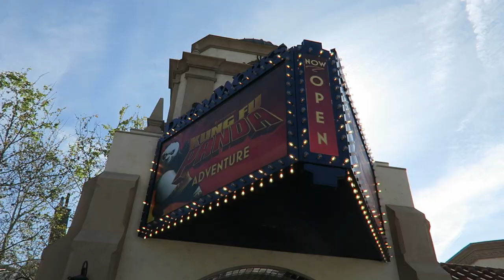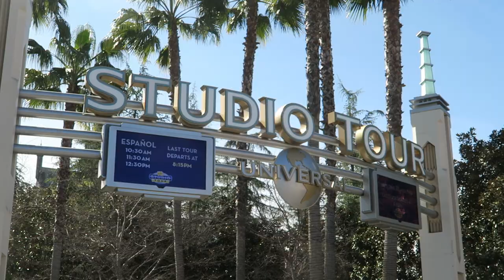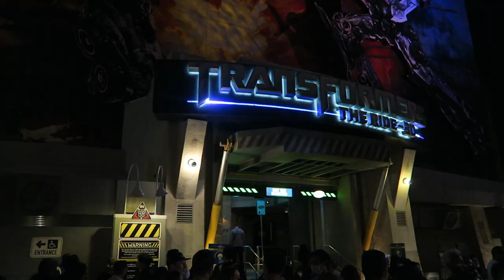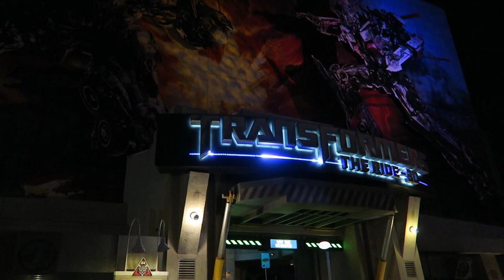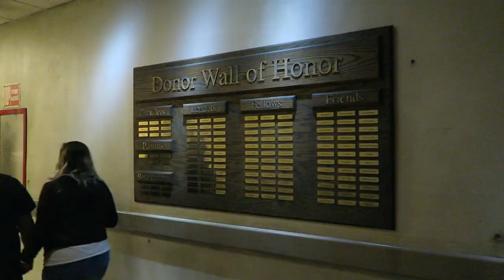Universal Studios Hollywood Off-Ride Footage, Original Universal Theme Park | Non-Copyright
Universal Studios Hollywood is the original Universal park.  Located just north of Los Angeles, this place opened exclusively as a movie production studio before transforming into a full-fledged theme park.  You have the famous Studio Tour plus roller coasters and dark rides based on popular film franchises like Harry Potter and Nintendo.

0:00- Park Entrance
0:34- Hollywood / Entry Area
0:52- Production Plaza
1:09- Gift Shops
1:17- Kung Fu Panda Adventure (4D Theater / Simulator)
1:34- France
1:42- Despicable Me Minion Mayhem (Intamin Motion Simulator)
2:04- Secret Life of Pets: Off the Leash (Dark Ride)
3:40- Special Effects Show (Live Show)
3:49- Springfield
4:23- The Simpsons Ride (Intamin/Oceaneering Motion Simulator)
4:45- Studio Tour (Backlot Tram Tour)
5:39- Backlots & Soundstages
5:52- Lower Lot
6:22- Starway (Escalators)
7:35- Jurassic World: The Ride (Vekoma Shoot the Chutes)
8:18- Revenge of the Mummy (Premier Rides Launch Coaster)
8:58- Transformers the Ride 3-D (Oceaneering Motion Simulator Dark Ride)
9:17- Super Nintendo World
11:47- Mario Kart: Bowser's Challenge (Shooting Dark Ride)
14:00- Nintendo Gift Shop
14:10- Wizarding World of Harry Potter
14:49- Hogwarts Castle
14:58- Harry Potter and the Forbidden Journey (Kuka & Dynamic Attractions Dark Ride)
15:23- Flight of the Hippogriff (Mack Junior Coaster)
15:59- Waterworld (Live Show)
18:03- Haunting of Hill House (Haunted House)
18:10- Pandora's Box (Haunted House)
18:20- Bride of Frankenstein Lives (Haunted House)
18:28- Halloween 4 (Haunted House)
18:40- Exorcist (Haunted House)
18:49- Walking Dead (Haunted House)
19:03- Scare Zone
19:13- City Walk
19:27- Parking Garage